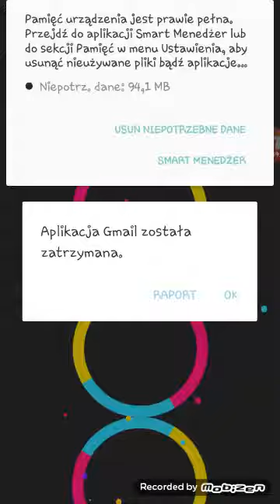Color Switch All Medium in 34:28